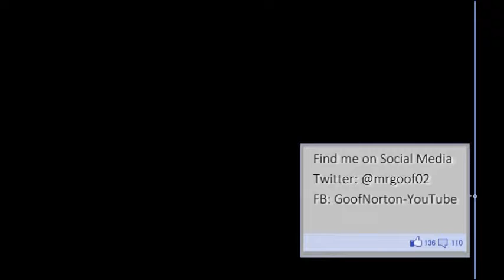GUESS WHO'S BACK, BACK AGAIN!!! |Titan Souls #7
I'm BACK IN BLACK BABY! Just kidding I'm back and slaying beasts in this AWESOME GAME! It's been a while since I last played Titan Souls.

Thanks everyone so much for watching! I hope you all enjoyed this return of Titan Souls, I can't wait to play more of this and finally finish this game!